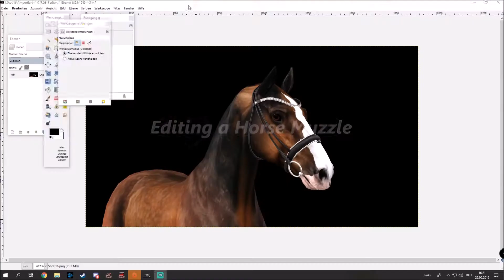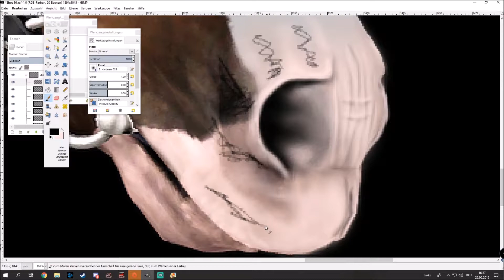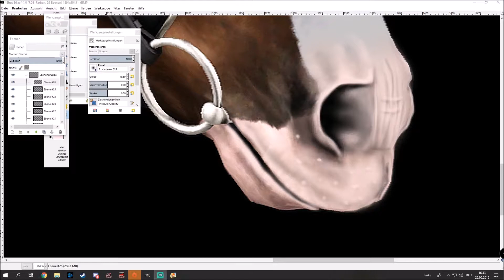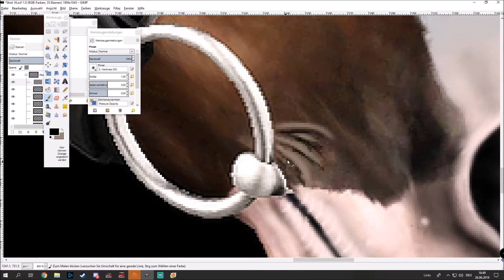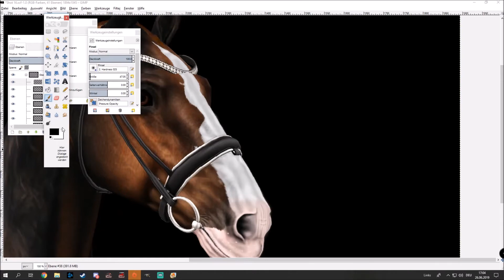Sims 3 - Speededit horse muzzle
Editing a Sims 3 horse muzzle with Mouse and Gimp 2.8

Dont be afraid to ask me anything!